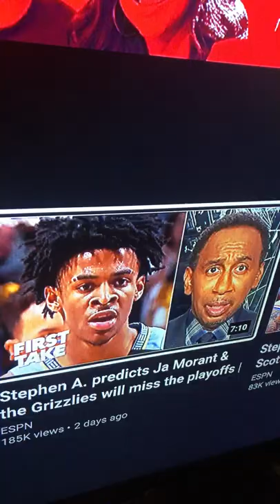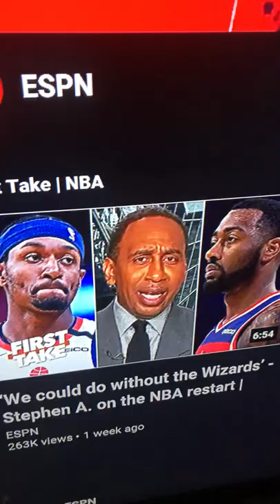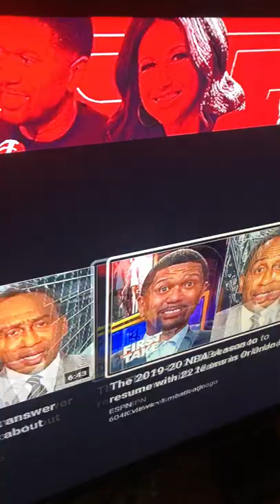GIVE OKC THUNDER THE RESPECT THEY DESERVE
Espn and others give okc Thunder the respect they deserve